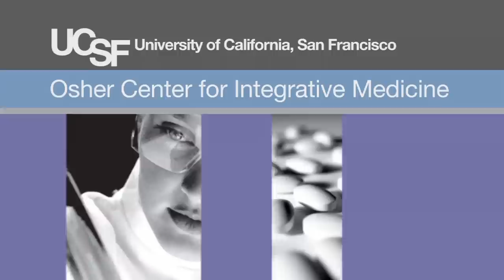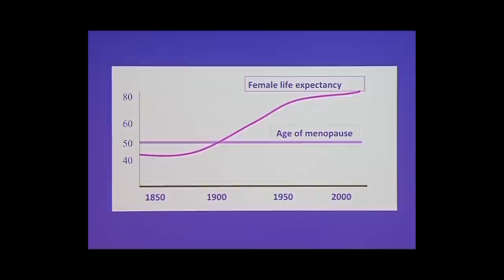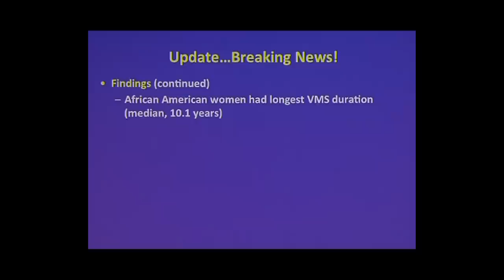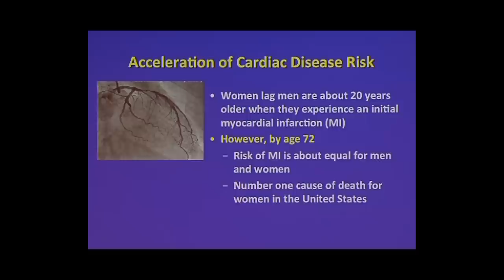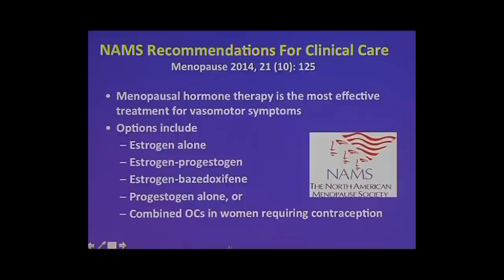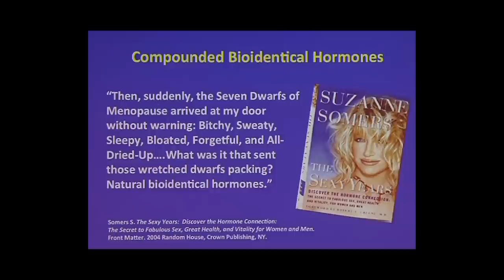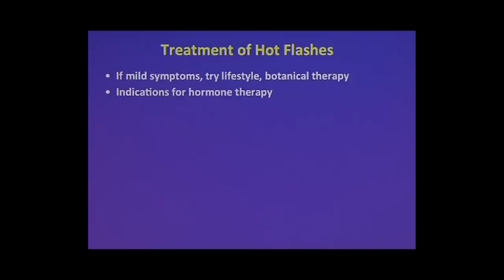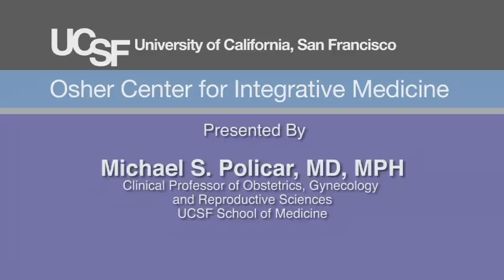What’s New in Management of the Menopause?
Dr. Michael Policar, Professor of Obstetrics, Gynecology and Reproductive Sciences at UCSF School of Medicine, explores what’s new in the management of menopause. From tips for living with hot flashes to hormone treatment, see what works and what doesn’t. Recorded on 02/17/2015. [3/2015] [Show ID: 29274]

More from: Women’s Health: A Critical Update Across the Lifespan